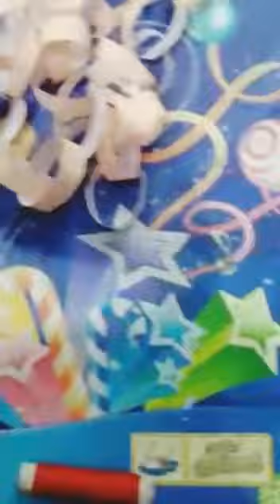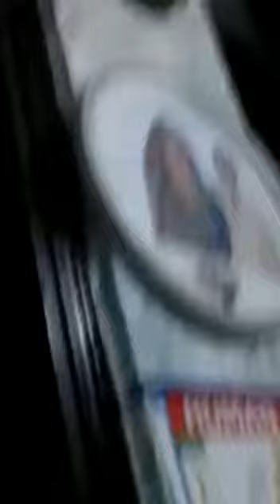DIY wall hanging in 2 minutes 😱 by l happy Khan family